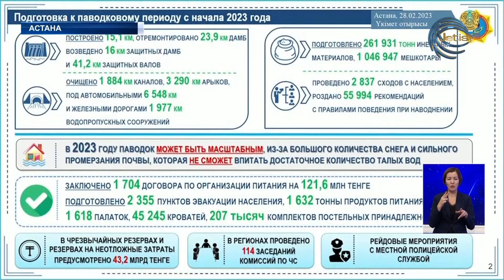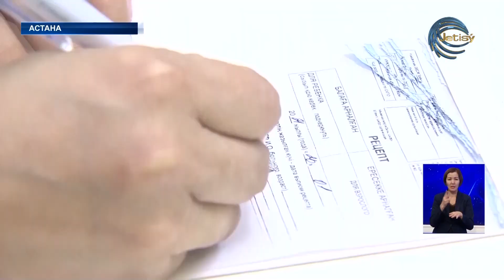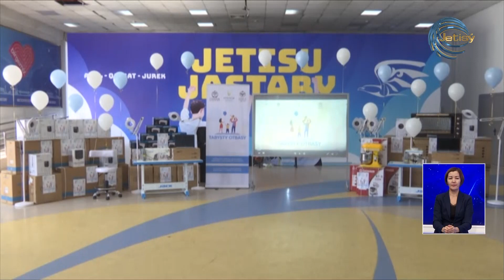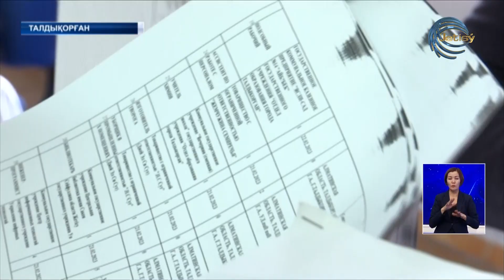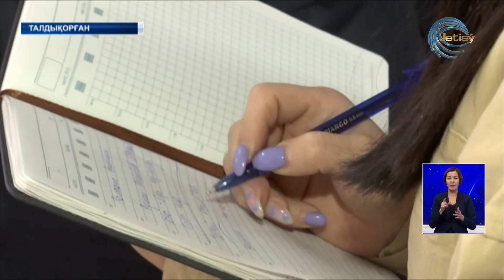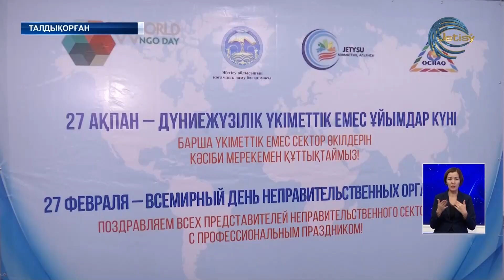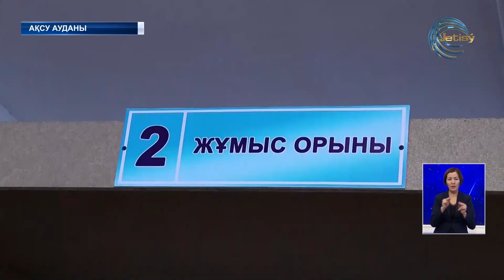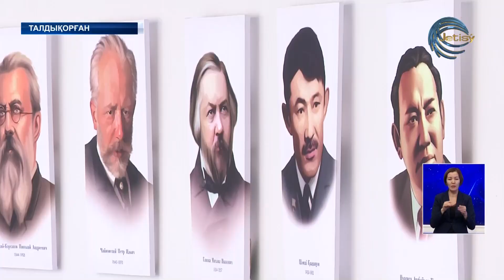ЖЕТІСУ ЖАҢАЛЫҚТАРЫ (28.02.2023) 20:30